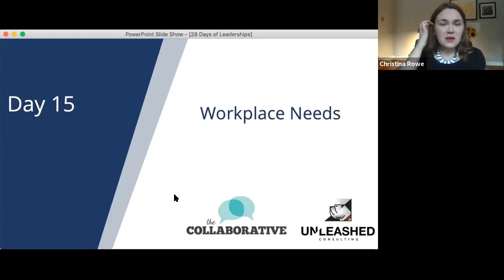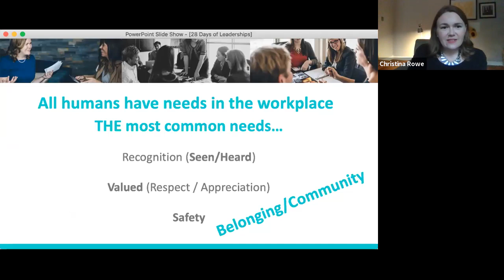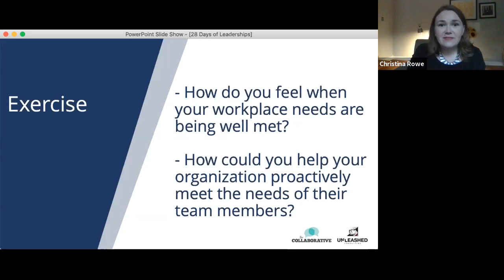Day 15 Workplace Needs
Meeting workplace needs is crucial. When met they help individuals show up at their best, and when unmet they create distractions and distrust.